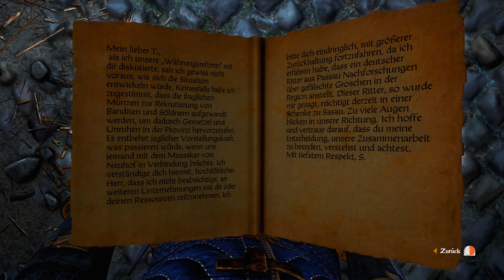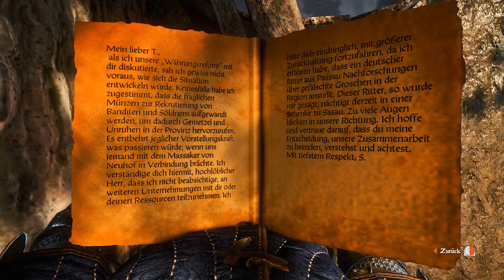⚔️Kingdom Come Deliverance⚔️ ╠ Let´s play ╣ #136╠ Alles wieder im Lot in Merhojed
_-°LoS_OssOs°-_

Zurück in der Zeit der Ritter und Burgen
Auf dem Rücken des treuen Rosses wagen wir uns (erneut) in spannende Quest´s und unumgängliche Nebenquest´s.
Doch hier beim zweiten Anlauf wird alles besser. ein zweites mal mit Gefühl
Game-capture: OBS
Gamesound-capture: OBS
Facecam-capture: OBS
Mic-capture: OBS
Rendering: Adobe Premiere Pro
Intro: Sony Vegas 13

Mein System:
CPU: INTEL i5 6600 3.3GHz
Ram: G.Skill 2133 MHz. 16GB DDR4
Kühlung: SCYTHE Katana 4
Board: MSI Z270 Gaming Plus
Grafik: NVIDIA Geforce 1050 TI